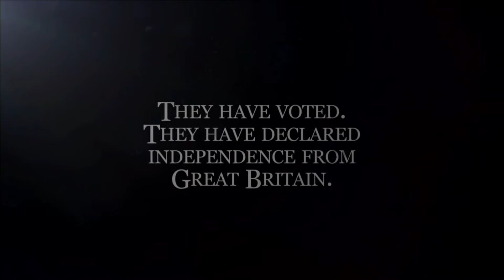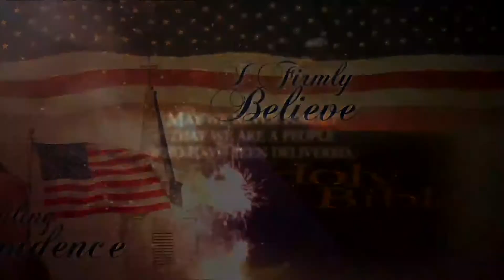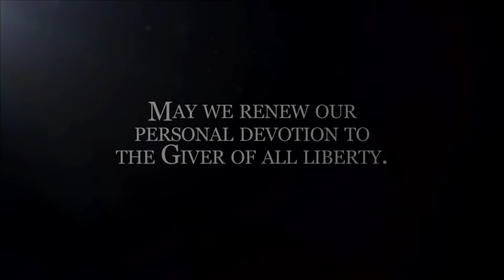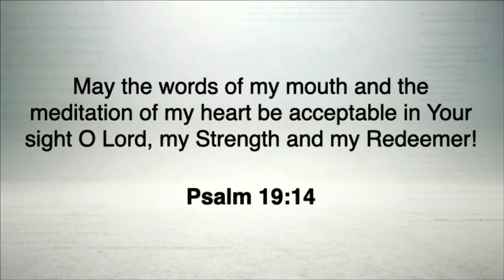First Assembly 07.04.2021